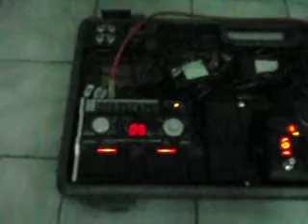แป๊ะ Syndrome - Test Wireless Biyang แบบโหดร้าย Part 1